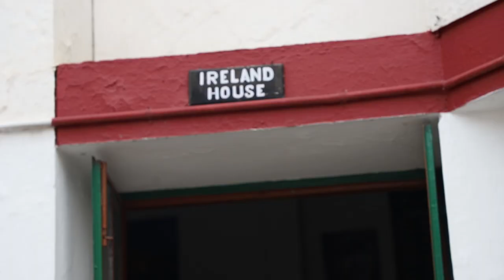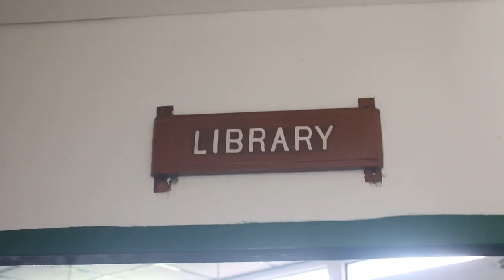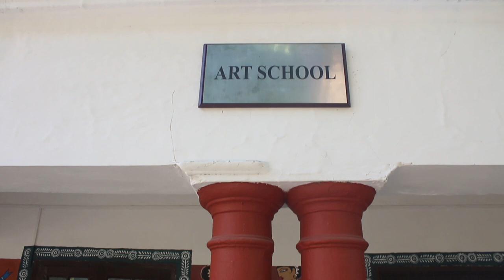Col Brown School - Hindi Audio